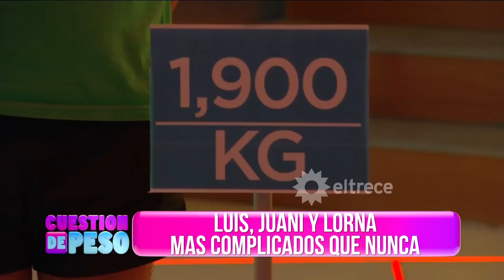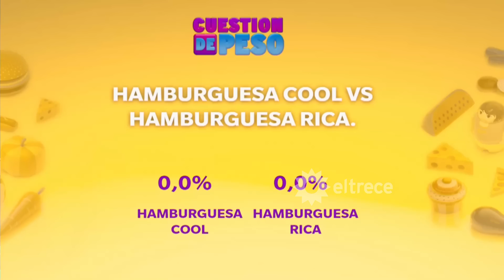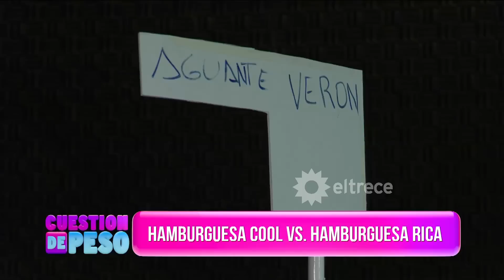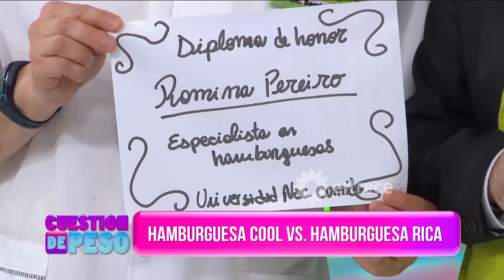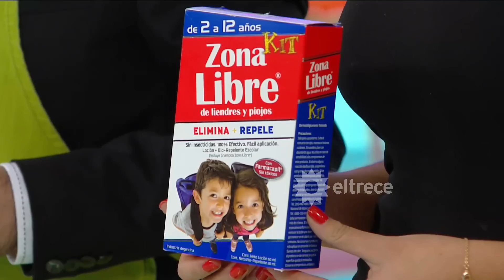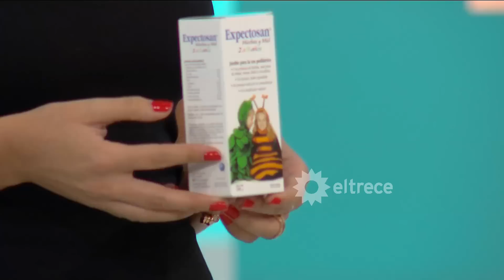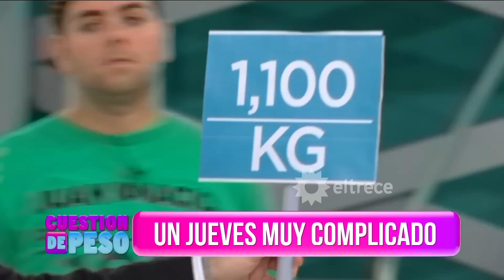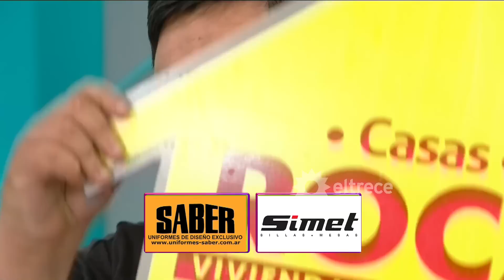Cuestión de peso - Programa 04/05/17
Programa emitido el jueves 04/05/17 en eltrece.